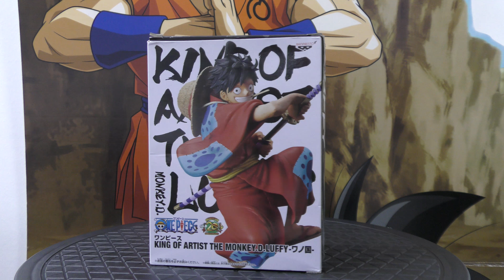Figurine One Piece - Monkey D.Luffy - King of Artist - Wano Country (Bandai Spirits)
Hello
J'ai le plaisir de vous présenter une figurine One Piece et qui plus est, le futur Roi des pirates : Monkey D.Luffy.
Cette figurine signée King Of Artist est sortie le 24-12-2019 et se situe dans l'Arc de Wano Kuni.
La figurine représente Luffy en kimono avec un katana et mesure 16cm environ.
Profitez bien de la vidéo et surtout, pour le plus grand plaisir des yeux...